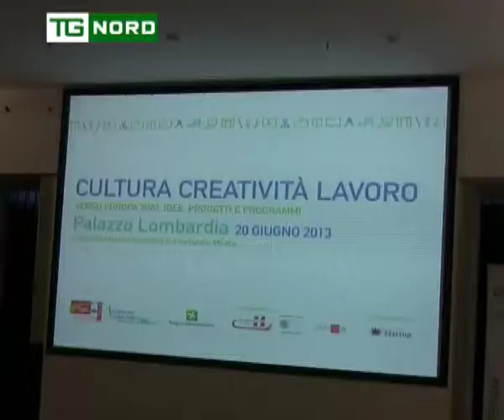Roberto Maroni - Cultura Creatività Lavoro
Intervista al Governatore della Regione Lombardia Roberto Maroni al Convegno
"Cultura Creatività Lavoro"